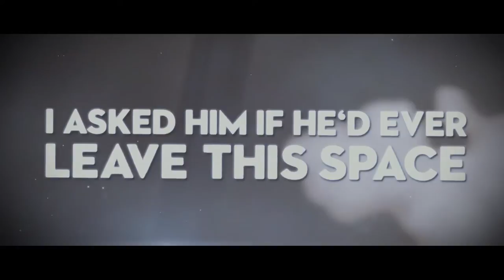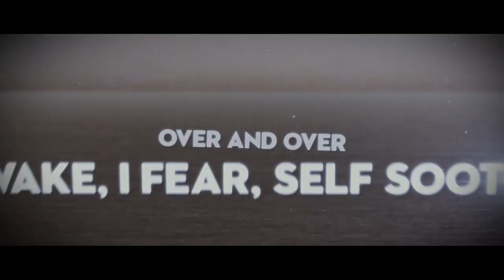Arrays - Too Late (Lyric Video)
Arrays:

"Too Late" Distributed by DRM